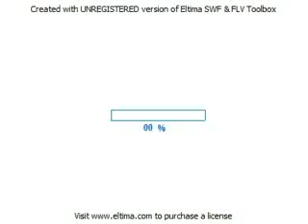Masyanya - will not start!